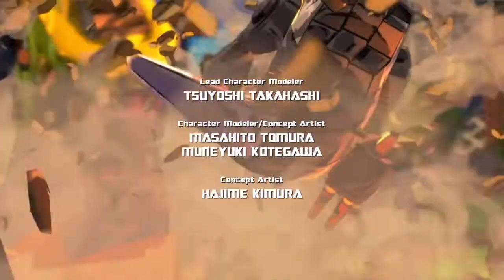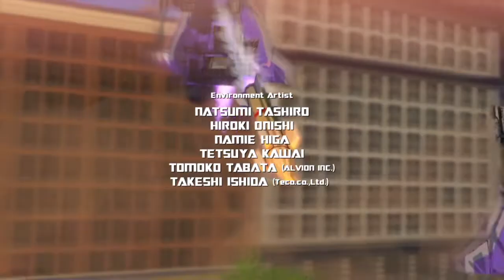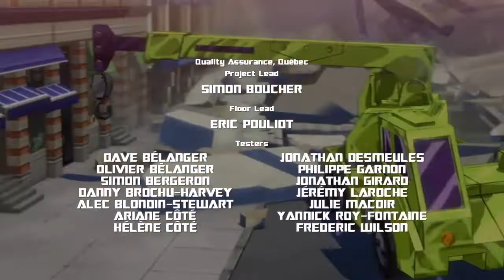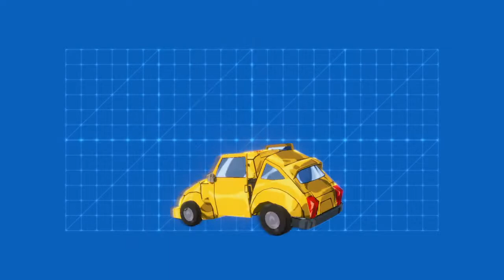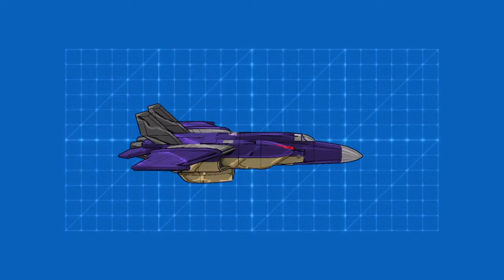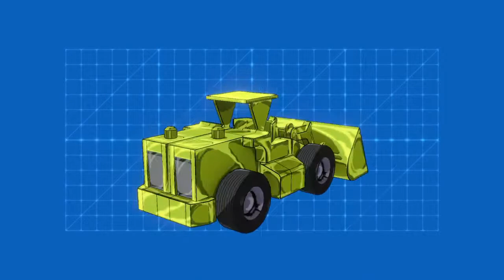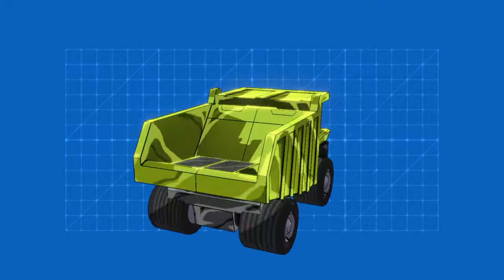Прохождение TRANSFORMERS DIVASTATION - часть V куча боссов и ФИНАЛ